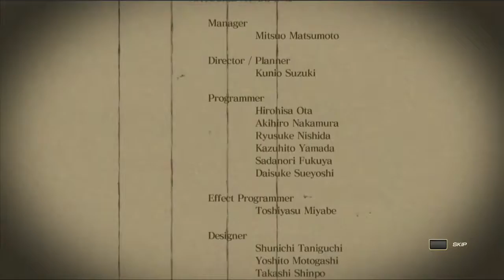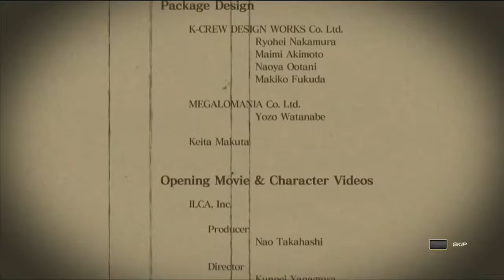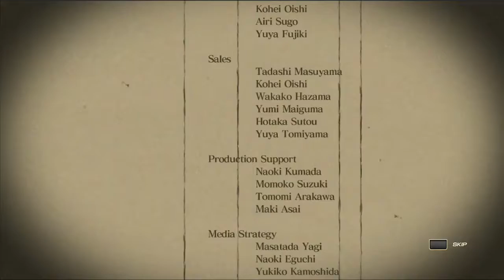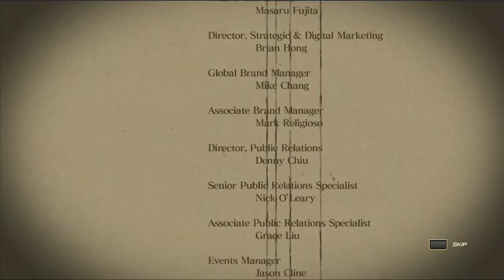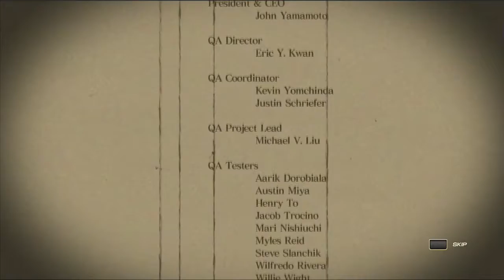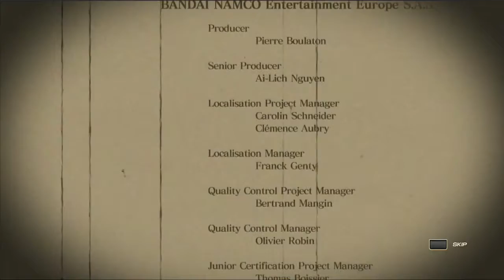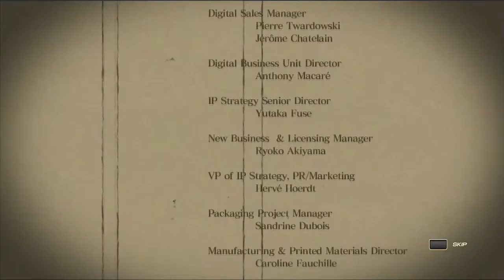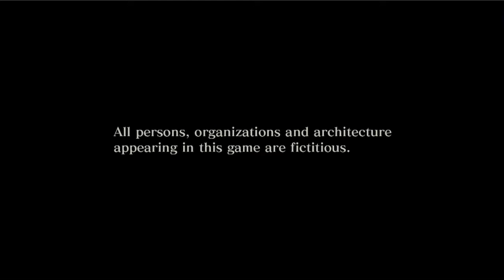Godzilla VS | 16 | Old versus New